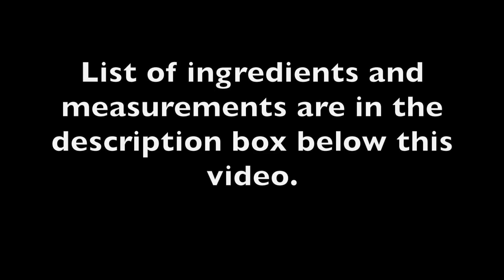GINISANG SITAW | PAANO MAGLUTO NG GINISANG SITAW | EASY FILIPINO RECIPE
Kindly click SHOW MORE for the list of ingredients. :)

Thank you very much for watching.  Here's my take on one of my favorite vegetable dishes - Ginisang Sitaw with Pork.  I hope you’ll try this recipe. :)

List of Ingredients for Ginisang Sitaw

Pork
String Beans/Sitaw
Half of the medium-sized Red Onion
4 cloves Garlic
28 grams Ginger
1Tomato
1/2 tsp Ground black pepper
1 tsp Fish sauce
2 tbsp Soy sauce
1 tbsp Calamansi juice
1/2 C Water
2 tbsp Vegetable Oil
2 tbsp Butter, optional

***NOTE***